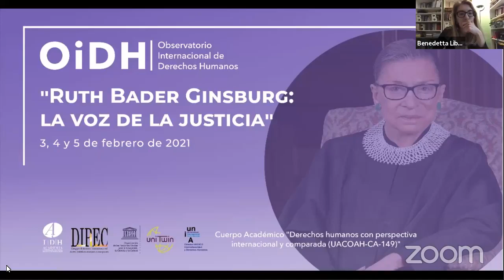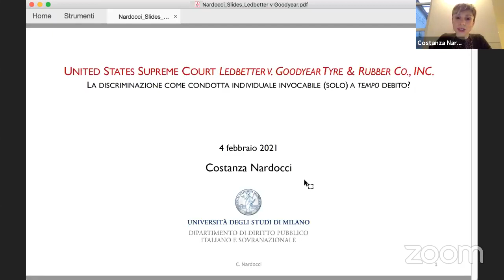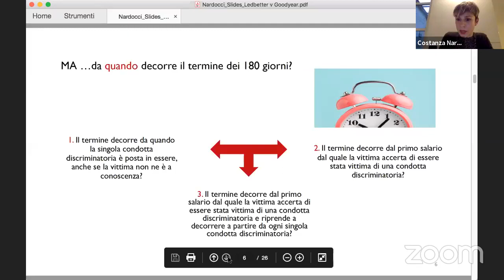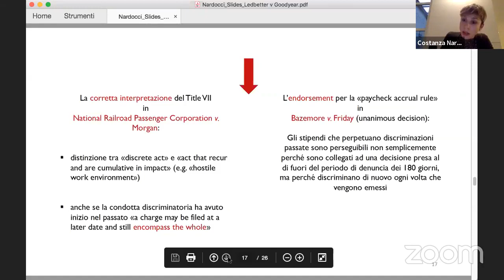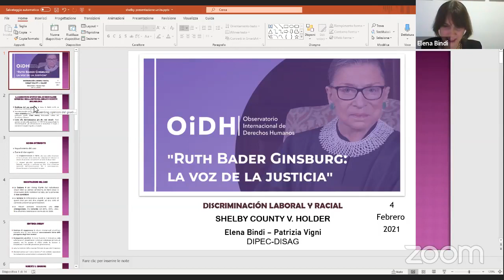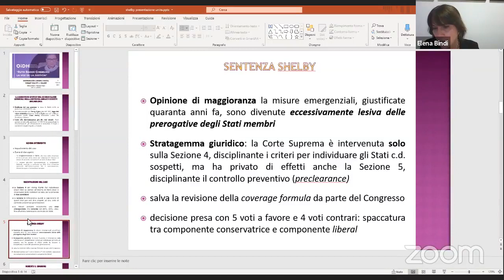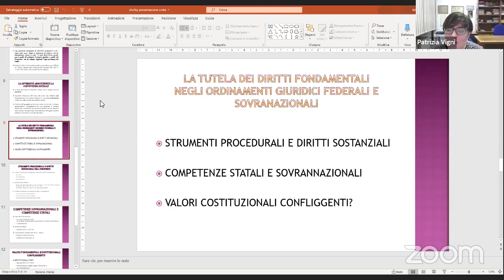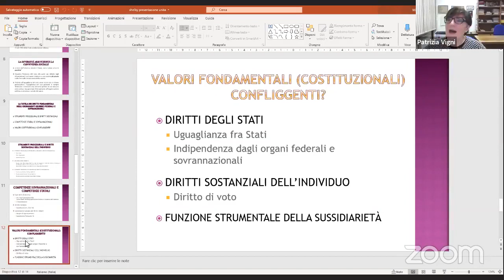OiDH2021​ I Jornada "Ruth Bader Ginsburg: la voz de la justicia" (Día 2)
Observatorio Internacional de Derechos Humanos 2021
I Jornada "Ruth Bader Ginsburg: la voz de la justicia"

0:05:15 Sesión 2. Discriminación laboral y racial
Ledbetter v. Goodyear Tire & Rubber Co. [550 U.S. 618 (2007)] (Dissenting)
Costanza Nardocci, Universidad  de Milán
Shelby County v. Holder [570 U.S. 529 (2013)] ( Dissenting)
Elena Bindi, Universidad de Siena
Patrizia Vigni, Universidad  de Siena
Modera: Silvana Sciarra, Corte Constitucional italiana

1:27:02 Sesión 3. Derechos sexuales y reproductivos
Burwell v. Hobby Lobby Stores, Inc. [573 U.S. 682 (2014)](Dissenting)
Benedetta Liberali, Universidad  de Milán
Little Sisters of the Poor Saints Peter and Paul Home v. Pennsylvania [591 U.S. ___ (2020)] (Dissenting)
Graziella Romeo, Universidad  de Milán Bocconi
Modera: Marco Ruotolo, Universidad  Roma Tre